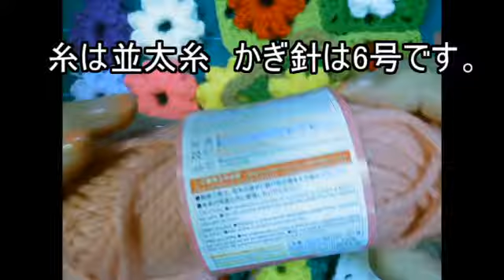💕ポプコーン編みの花モチーフ（１）💕。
💕手作りを楽しむ動画です💕。Enjoy the handmade
厚みのある可愛い花モチーフ、クッションカバーにしようと思っています。